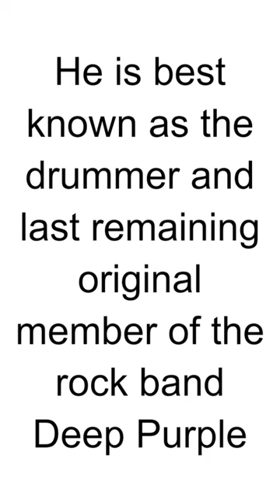HBD - Ian Paice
Ian Paice is an English musician, best known as the drummer for the iconic rock band Deep Purple. Here are some key points about Ian Paice:

Birth: Ian Anderson Paice was born on June 29, 1948, in Nottingham, England.

Deep Purple: Ian Paice is one of the original members of Deep Purple, a band that he co-founded in 1968. He has been a consistent and integral part of the band's lineup throughout its various incarnations.

Drumming Style: Ian Paice is renowned for his powerful and dynamic drumming style. He is considered one of the pioneers of hard rock and heavy metal drumming.

Longevity: Ian Paice holds the distinction of being the only member of Deep Purple to have been part of the band since its formation in 1968 to the present day. His longevity in the band has contributed significantly to its enduring legacy.

Key Albums: Ian Paice has played on many of Deep Purple's most successful and iconic albums, including "Machine Head," which features classics like "Smoke on the Water" and "Highway Star."

Solo and Side Projects: In addition to his work with Deep Purple, Ian Paice has been involved in various solo and side projects. He has collaborated with other musicians and participated in different musical endeavors.

Awards and Recognition: Deep Purple, with Ian Paice as the drummer, has received multiple awards and accolades for their contributions to rock music. The band was inducted into the Rock and Roll Hall of Fame in 2016.

Influence: Ian Paice's drumming style has influenced countless drummers in the rock and metal genres. His technical skill, precision, and ability to adapt to different musical styles have contributed to his reputation as a drumming icon.

Live Performances: Ian Paice is known for his energetic and captivating live performances. His drum solos during Deep Purple concerts are particularly celebrated by fans.

Personal Life: Ian Paice has maintained a relatively private personal life. He is known for his dedication to his craft and his commitment to Deep Purple's music.

Ian Paice's role in Deep Purple has been instrumental in shaping the band's sound and contributing to the evolution of hard rock and heavy metal music. His enduring career and influence have solidified his status as a respected figure in the world of rock drumming.